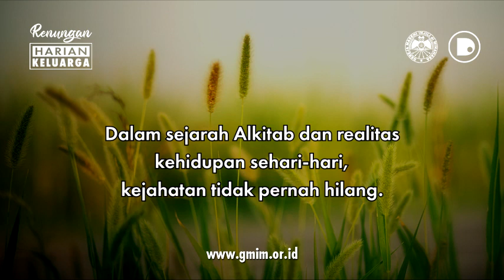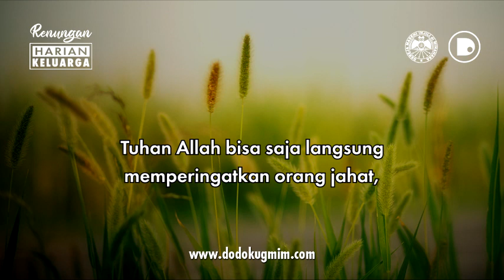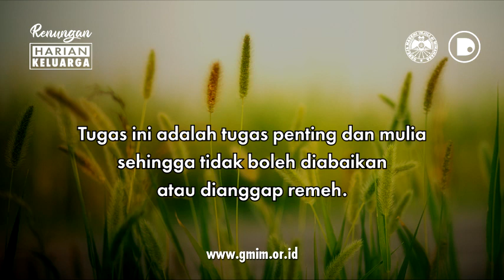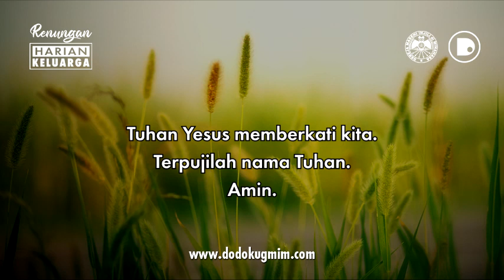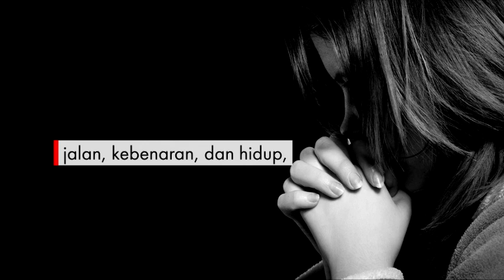RHK Senin, 20 September 2021 | Yehezkiel 3:18a | MENGAMBIL BAGIAN DALAM TUGAS PELAYANAN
RHK Senin, 20 September 2021
Yehezkiel 3:18a | MENGAMBIL BAGIAN DALAM TUGAS PELAYANAN

RHK ini dibuat dengan mengambil sumber teks dari buku Renungan Harian Keluarga (RHK) Edisi Agustus – September 2021, yang diterbitkan oleh Bidang Ajaran, Pembinaan dan Penggembalaan (APP) Sinode GMIM.

RHK Monday, 20 September 2021
Ezekiel 3:18a | TAKING PART IN SERVICE TASKS

This RHK was made by taking the source text from the August – September 2021 edition of the Family Daily Devotional (RHK), published by the GMIM Synod’s Teaching, Guidance and Shepherd (APP) Division.